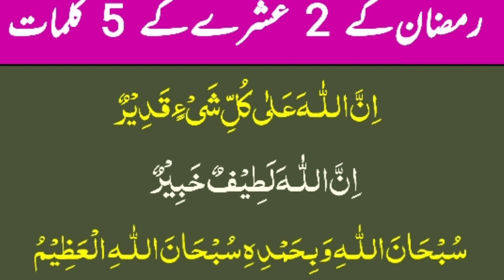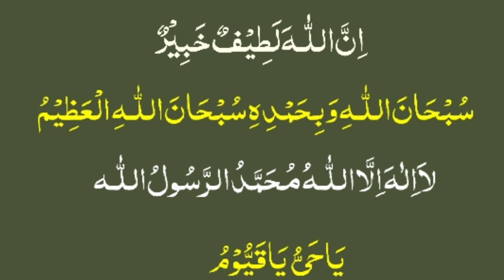5 kalmat ramzan k dosre ashre ki baghe janat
5 duain ramzan k dosre ashre ki baghe janat